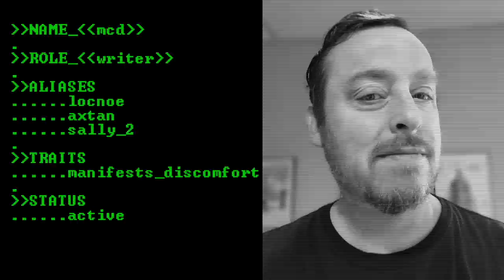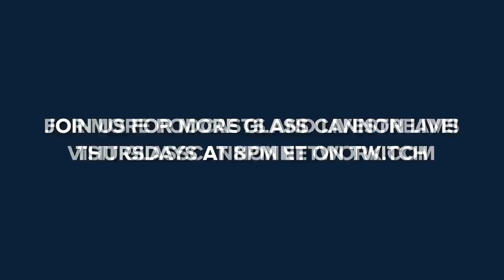Citizen Leng | Glass Cannon Live! Episode 65 | Pathfinder 2E Strange Aeons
The heroes return to the abandoned caravanserai in the Dreamlands to find it much changed.

Join the miscreants of the Glass Cannon Network as they tour the country playing the Lovecraftian Horror Strange Aeons Adventure Path converted to Pathfinder 2nd Edition. When not on tour, new episodes of Glass Cannon Live! air Thursdays at 8PM ET YouTube videos and podcasts drop on Tuesdays.